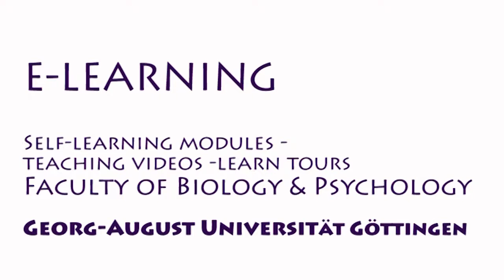Australischer Tölpel Morus serrator in Neuseeland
Dieses Video führt in die Grundlagen der Ökologie der in Neuseeland und Australien lebenden Tölpel ein. Dieses Video ist auch in Englisch verfügbar: